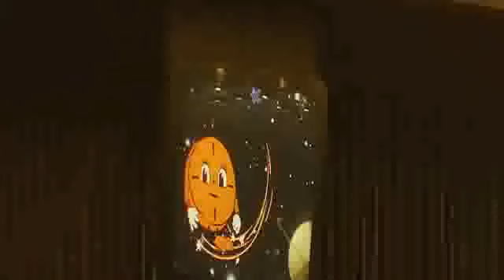loki -Season 1 Episode1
Loki is arrested by the Time Variance Authority (TVA) when he creates a new timeline after escaping from the Battle of New York with the Tesseract in 2012.[a] The TVA resets the timeline, and this "variant" Loki stands trial in front of Judge Ravonna Renslayer for crimes against the "Sacred Timeline". Loki blames the situation on the Avengers, who had traveled back in time to 2012, but Renslayer says their actions were meant to happen unlike Loki's escape. Agent Mobius M. Mobius takes Loki to the Time Theater to review his past misdeeds and question his history of hurting people. He reveals that Loki, in his intended future, inadvertently causes the death of his adoptive mother Frigga.[b] Loki attempts to escape, but gives up after realizing that the TVA's power exceeds that of the Infinity Stones. He returns to the Time Theater and watches more future events, including his own death at the hands of Thanos.[c] He then agrees to help Mobius hunt another Loki variant who has killed several TVA agents and stolen their timeline-resetting charges.